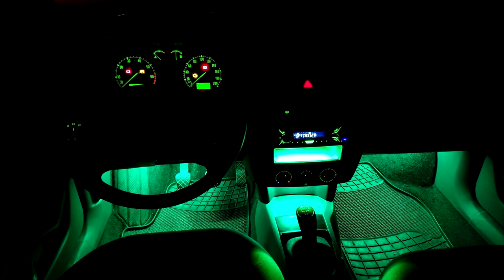Honič Tří Pístů #17 - Tentokrát nic pozitivního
Sestřih ze silnic s Honičem Tří Pístů, bohužel tentokrát fakt nic moc pozitivního. Njn, české silnice...

Auto:
Škoda Fabia 1.2 htp, 2003 zvaná "Rudá popelnice" :-)